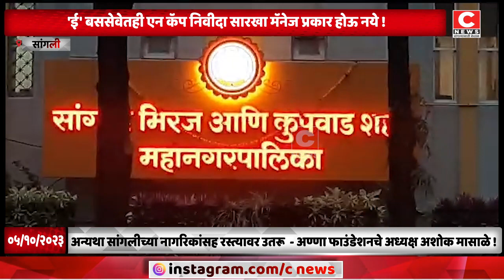'ई' बससेवेतही एन कॅप निवीदा सारखा मॅनेज प्रकार होऊ नये !...Iसी न्यूज